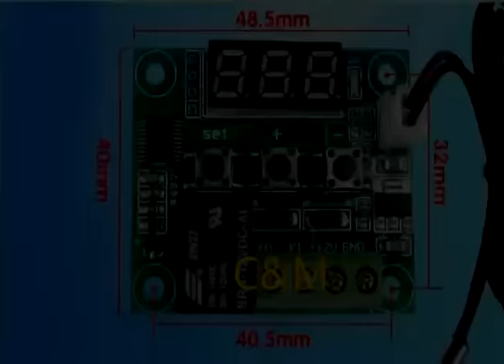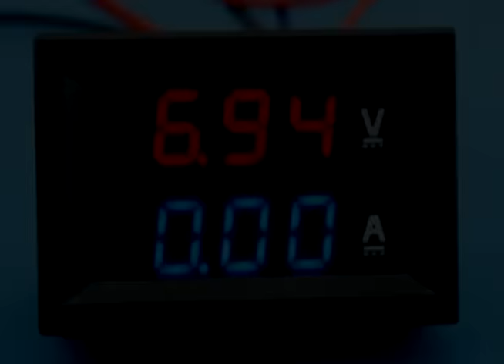ЭЛЕКТРОНИКА ИЗ КИТАЯ.КРУТЫЕ И ПОЛЕЗНЫЕ ИНСТРУМЕНТЫ С АЛИЭКСПРЕСС